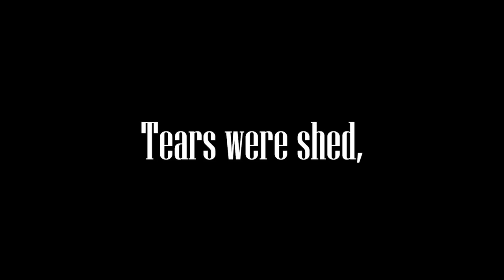GHC Love Stories (Trailer)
Grays Harbor College wants to know: How is GHC part of your love story?
We got together with three GHC couples to discuss love and relationships. Tears were shed, revelations were had, and hints were dropped.

Video directed, filmed, and produced by Robert Casey Mundt, Digital Content Creator/Social Media Influencer at GHC.